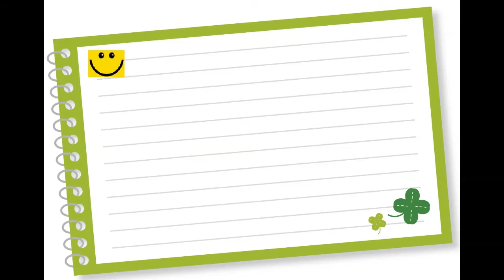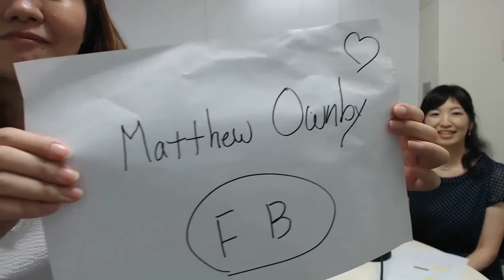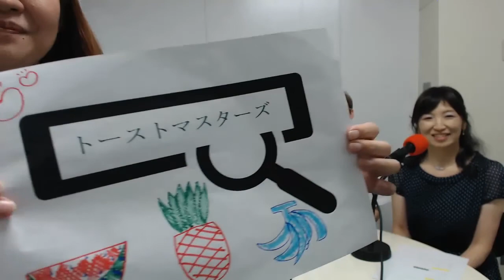ヤバいほどハッピータイむ #2 2016年9月7日放送回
【ゲスト】
Matthew Ownby（マシュー・オンビー）さま

アメリカ バージニア州出身で、2004年７月より日本在住。
日本語未学習で来日し、英会話学校の教師をしながら漢字習得法を確立し、2006年で漢
字検定２級を取得。
英会話学校を退職し、大手企業での通訳・翻訳業務に従事。最も貴重な体験は、日本文
学及び日本文化研究の第一人者であるドナルド・キーン氏の通訳をしたことです。

現在は、人材育成業務に従事。多国籍の方々との会話を通して心理学に興味を持ち、コ
ーチングの資格を取得。主に在日外国人に対してアドラー心理学に基づいた相手の自己
実現や目標達成を支援。その他、プレゼンテーションやファシリテーション力習得のWS
を実施。

プレゼンテーションやファシリテーションはトーストマスターズで習得。トーストマス
ターズとの出会いは、大学一年生。アメリカと日本のトーストマスターズクラブに計18
年在籍し、ディストリクト役員(マーケティング担当副ガバナー、教育研修担当副ガバ
ナー)として貢献。

【番組概要】
働く人の最大の悩みである人間関係を、
ヤバいほどハッピーな時間で、ゲストとラジオドラマを交えて、
ササッと解決。

丸山眞宙
15年のコーチ経験を下に、関わる全ての人の「無限の可能性を引き出す」ことを信念と
して活動中。

アシスタント・ラジオドラマシナリオ

SARY
ブライダル司会１５年を経てナレーション、MCイベント企画、脚本家として活動中！
sary blessedサイト

ラジオドラマ応援隊（Gift of voiceメンバー）

⭐︎ユッカ